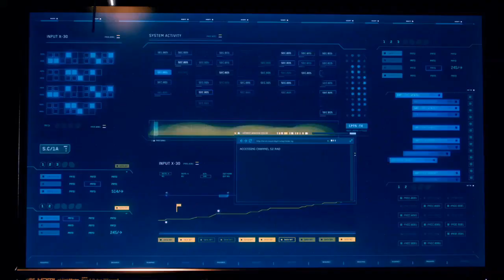Flash 5x02-Encuentran A Block/Latino